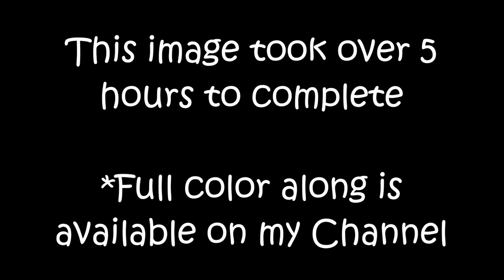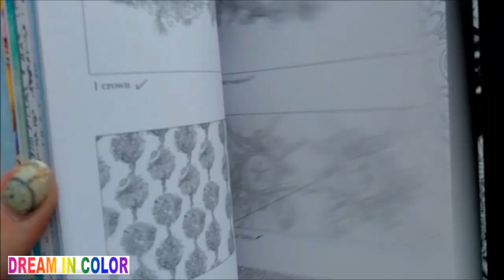Adult Coloring - Partridge in a Pear Tree - Timelapse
Adult Coloring - Timelapse of  "Partridge in a Pear Tree" from the book A Whimsy Girls Christmas, by Hannah Lynn. I used mostly Prismacolor Premiers and some other mediums. A full color along is available in parts on my channel.

Places to buy Hannah's books;

Amazon CAD (Change the .ca to .com for the US website .co.uk for UK and so on)

TITLE/CREDITS